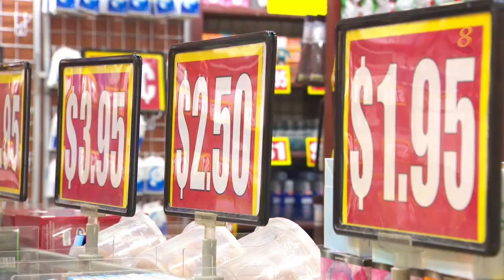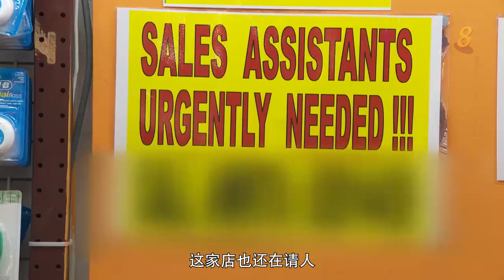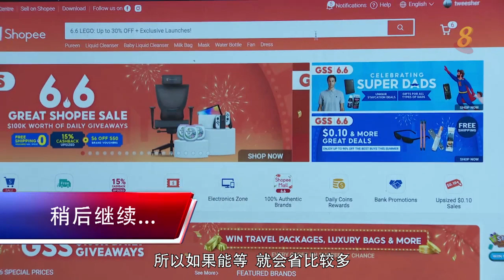前线追踪 | 物价涨 平价商店还会价廉物美吗？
平价商店从疫情暴发已经上调了物品售价，接下来面对成本持续增加的压力，平价商店还能价廉物美吗？